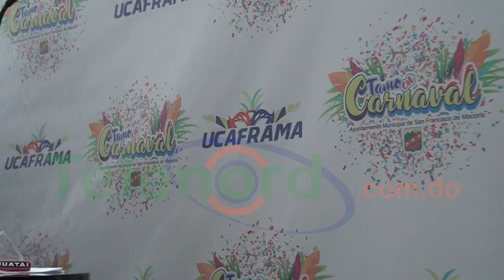Carnaval Francomacorisano iniciará próximo domingo.